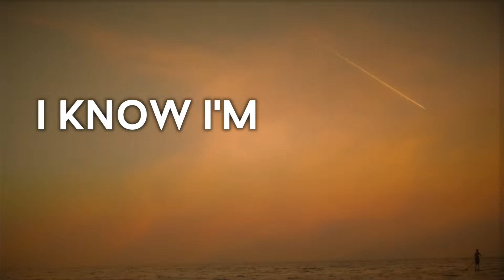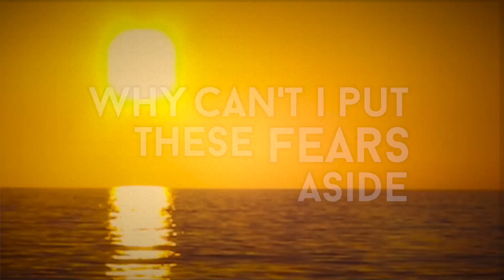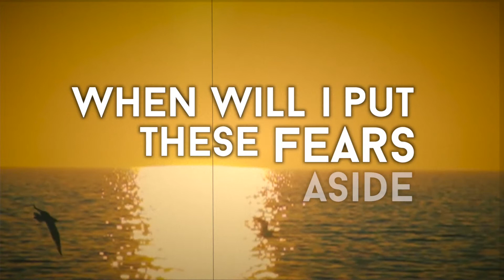Trevor Petrie - Intersection (Official Lyric Video)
Written by Trevor Petrie.

Recorded by Mark Woods at One Tree Hill Studios 2014.

Video by MasteringSounds.